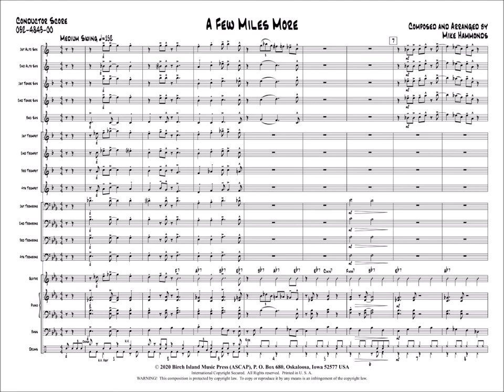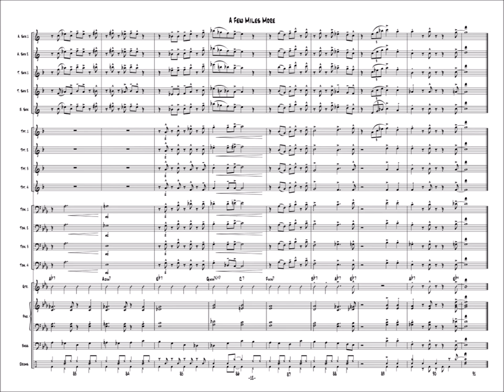A Few Miles More composed and arranged by Mike Hammonds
“A Few Miles More” is an original composition by Mike Hammonds that puts everyone deep in that swinging groove from the start! Based on a twelve-bar blues in E-flat, it features exciting throwback styles including stop-time and call and response used in those famous jam sessions of yesteryear. The shout chorus drives the tune home and keeps the whole ensemble fully engaged to the end. Your band will sound like they are jamming with the greats on “A Few Miles More!”

Recorded by The Studio 'A' Big Band, Edward S. Petersen, conductor.